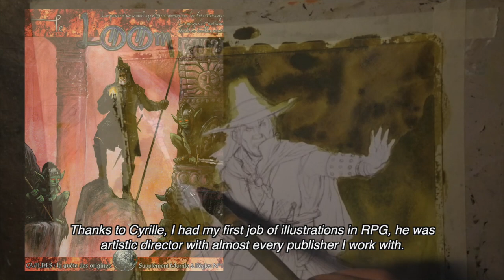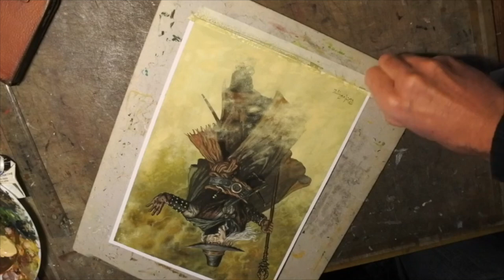Julien's Delval Artwork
Discover the work of Julien Delval, Res Arcana's artist.